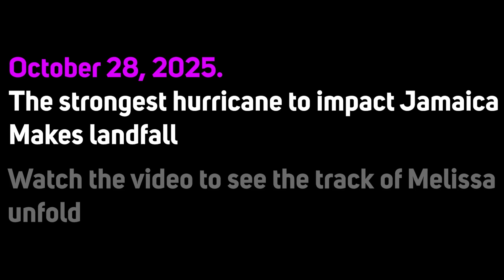The Track Of Hurricane Melissa (2025)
Credits:
Map: hurricane dave
icons: cyclonecanvas

animated by @HypercaneAnimations

Hurricane Melissa track animation
Hurricane Melissa was an extremely powerful, erratic, and catastrophic tropical cyclone which became the third-most intense Atlantic hurricane on record, tied with the 1935 Labor Day hurricane, as well as the most intense landfall in the Atlantic basin. The thirteenth named storm, fifth hurricane, fourth major hurricane, and third Category 5 hurricane of the 2025 Atlantic hurricane season, Melissa is currently the strongest tropical cyclone worldwide in 2025. Melissa caused catastrophic damage upon making landfall in Jamaica, and was the strongest recorded hurricane to make landfall on the island, surpassing Hurricane Gilbert in 1988.